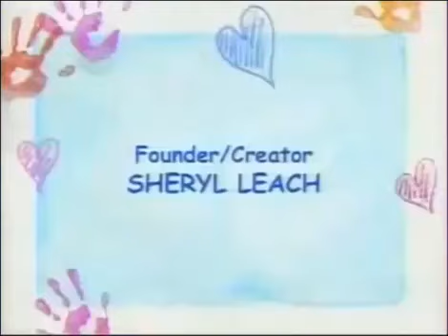Barney & Friends Season 7 End Credits With Nick Jr Face Promo